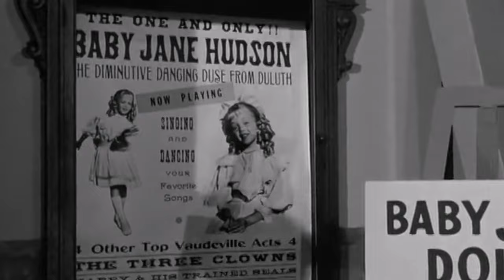¿Vale la pena leer ¿Qué Fue de Baby Jane? de Henry Farrell? - Reseña Sincera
Las hermanas Jane y Blanche Hudson fueron estrellas infantiles de Hollywood, pero sus carreras siguieron trayectorias muy distintas. Mientras que Jane, al crecer, fue olvidada por el público, Blanche se convirtió en una actriz de éxito. Tras un misterioso accidente de coche, Blanche quedó postrada en una silla de ruedas al cuidado de su hermana Jane que disfruta atormentándola.